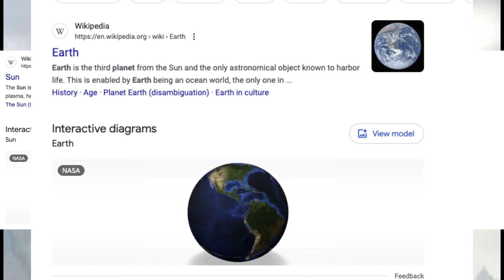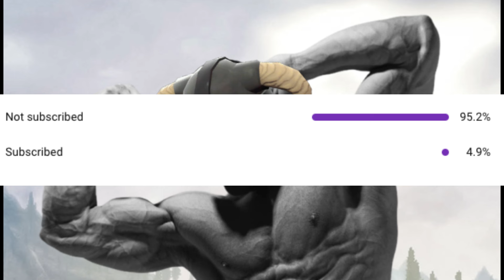Do Not Go to the Soul Cairn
Info:
New uploads on Sunday.